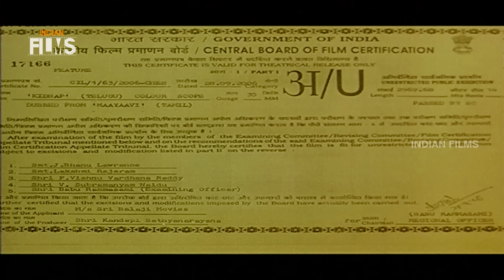Kidnap Telugu Full Movie HD | Suriya | Jyothika | Roja | Devi Sri Prasad | Maayavi | Indian Films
Kidnap Telugu Full Movie HD featuring Suriya / Surya, Jyothika and Roja. Music is composed by Devi Sri Prasad. Dubbed version of the Tamil movie Maayavi.

Kidnap Telugu full movie also stars Sathyan and Pandiarajan. Directed by Singam Puli and produced by k Satyanarayana and SV Rao.

Synopsis:

Abhesh Balaya (Surya), the guide-con man-thief, is footloose and fancy-free. He and his friend Sathyaraj (Sathyan) have no hang ups in life. He is also a huge fan of actor Ajith. Surya's problems start when he and Satyan land up in a huge villa on the beachfront. He is there for making some quick money. It is actually actress Jyothika's house. When they realize it, they want to replace what they have taken. But, as it happens, the actress herself catches them and creates a huge issue out of it. For their efforts, they are put behind the bars.

Jyothika just doesn't like Suriya at all. Out of all, the two have their run-ins and again Surya is jailed. So out to take revenge on her and abduct her. Just about when the whole industry and her family tries to trace Jyothika, she understands the real Suriya. In the end Suriya comes to see her and gives her a gift. The gift is the photographs they took together.

Happy Watching !